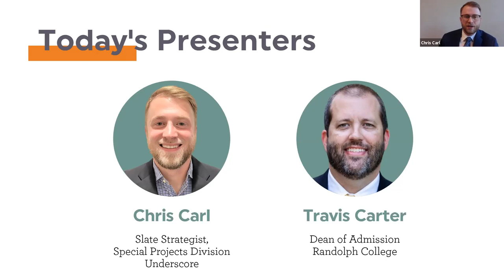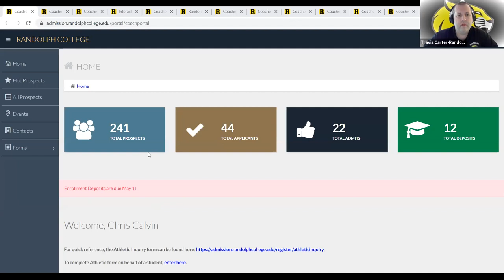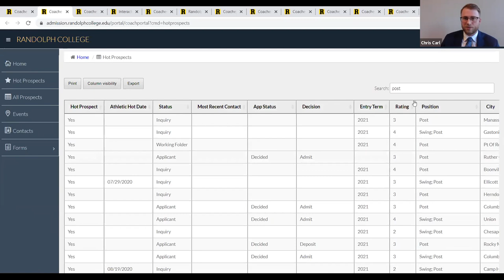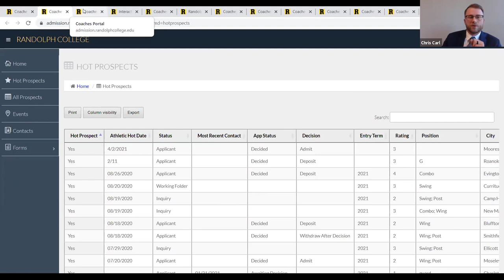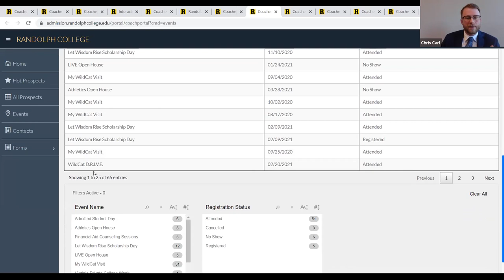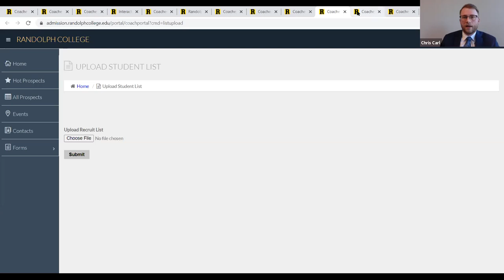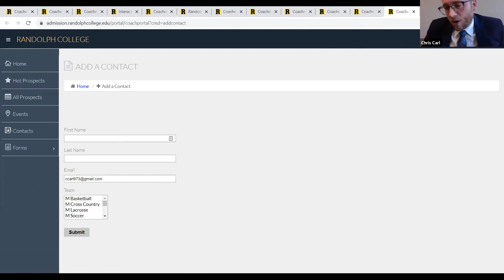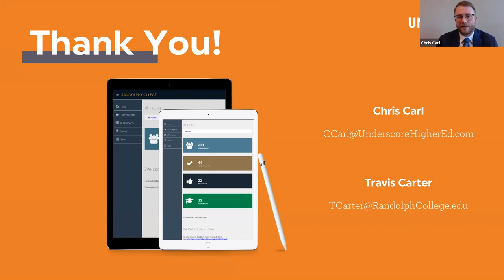Work Smarter, Not Harder: Building a Custom Athletics Portal in Slate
Randolph College came to Underscore with a problem. Their athletics management contract recently expired and they needed a replacement to manage their programs – fast.

And so a completely customized Athletics Portal was born.

Join Underscore Slate Strategist Chris Carl and Randolph College’s Director of Admissions Travis Carter as they discuss the inner workings of this new Athletics Portal and the benefits of housing all communications, contacts, events and more securely within Slate.